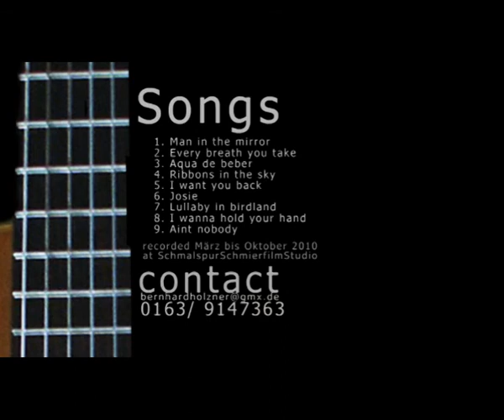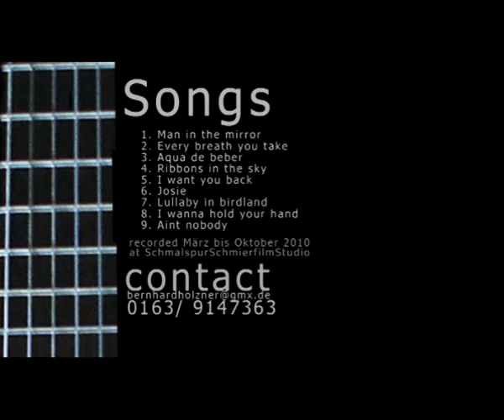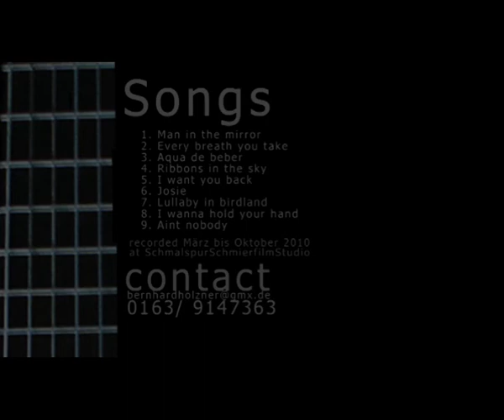2ofUs DemoVideo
2 of Us Demo, Julia Schröter Vocals, Bernie Holzner, Gitarre